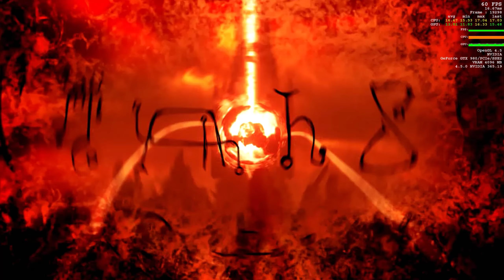DOOM (2016) BENCHMARK 1440p ultra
All Ultra
gtx980
i7 4770k
16gb ddr3